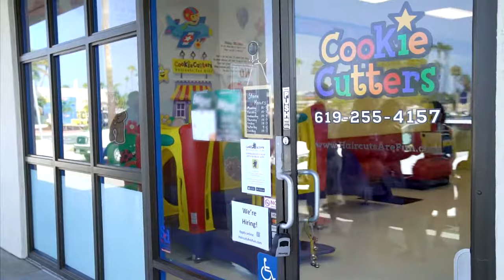Cookie Cutters Haircuts for Kids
We provide a fun, clean, and stress free environment for kids and parents with fantasy car seating, tvs at each station, and a playground in the lobby!
Discover how much fun a haircut can be with Cookie Cutters Haircuts for Kids!